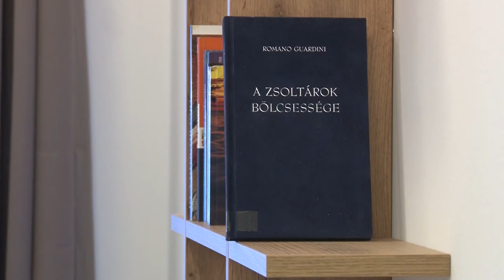Megújult a pécsi Pálos templom és kolostor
Magyarország Kormánya támogatásával kívül-belül megújult a pécsi Pálos templom és kolostor. A Pálos rendet megszervező Boldog Özséb halálának a 750. évfordulójához kapcsolódó program keretében megújultak és bővültek a komplexum közösségi terei, amelyeket akadálymentesítettek is. Az átadó ünnepséget múlt szombaton tartották, ahol Soltész Miklós a Miniszterelnökség egyházi és nemzetiségi kapcsolatokért felelős államtitkára átadta a megvalósult beruházást.